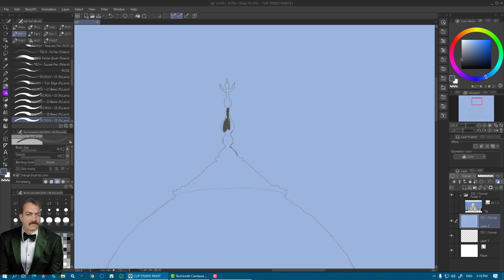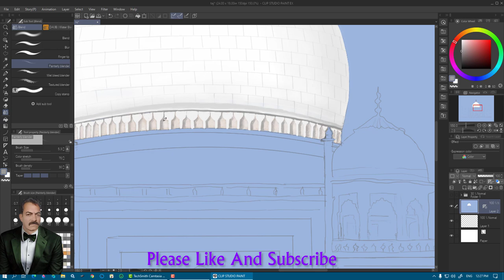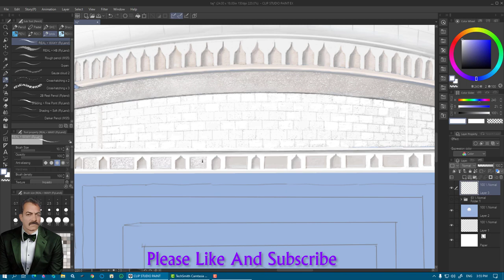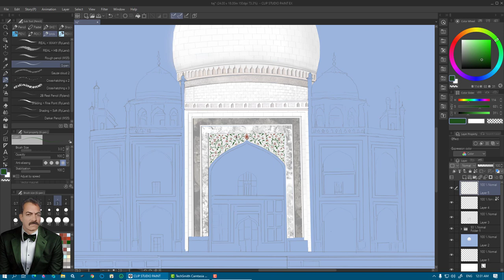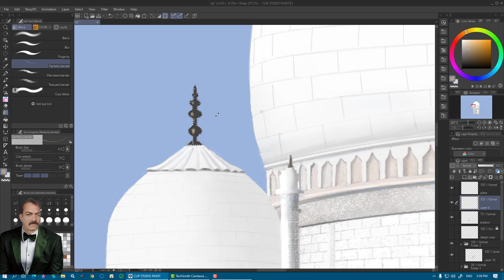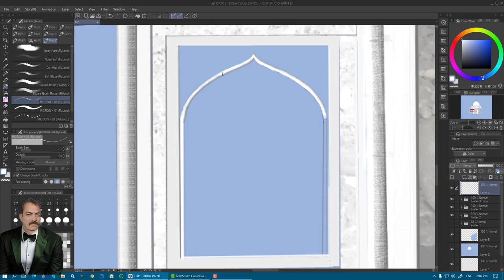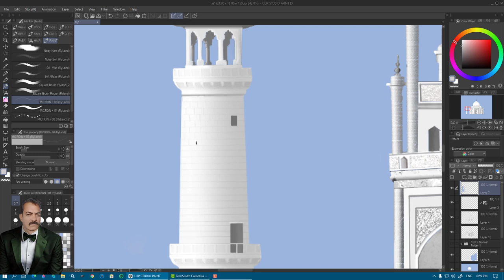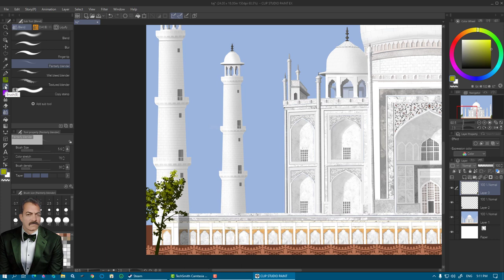Digital Art Painting :Taj Mahal - Clip Studio Paint (Drawing Sketching Shading)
This is a digital art painting of Taj mahal in clip studio paint. Taj Mahal  is an ivory-white marble mausoleum on the right bank of the river Yamuna in the Indian city of Agra. It was commissioned in 1632 by the Mughal emperor Shah Jahan  to house the tomb of his favourite wife, Mumtaz Mahal.The imperial court documenting Shah Jahan's grief after the death of Mumtaz Mahal illustrates the love story held as the inspiration for the Taj Mahal.

                                  :  Ramadan Music